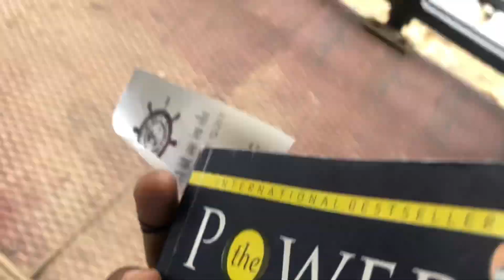Boat ki sawari Madh Island ||madh jetty pe boat ki Sawari